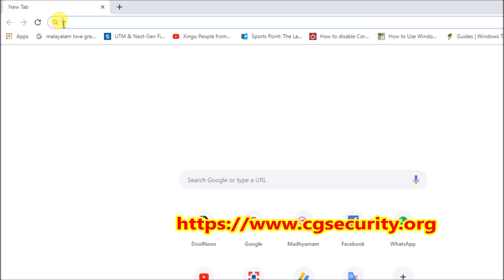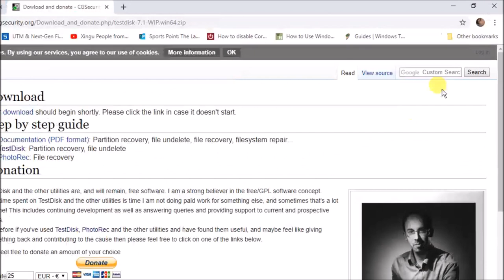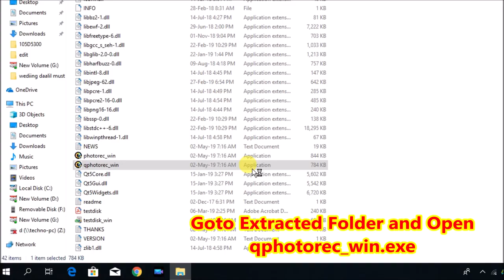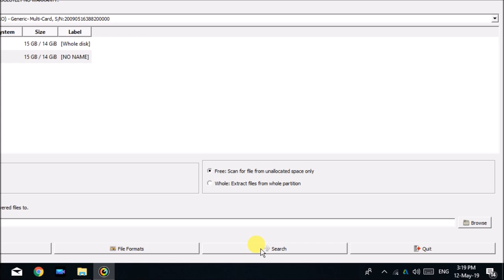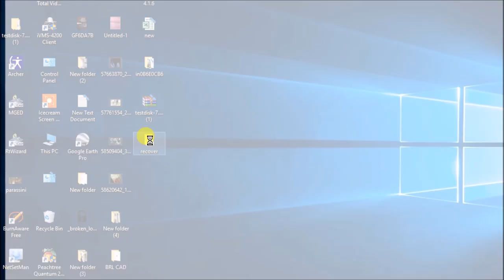Setup Free Open Source Digital Picture and File Recovery Software TestDisk & PhotoRec 7.0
Installation 100% Free Open Source Digital Picture and File Recovery Software TestDisk & PhotoRec 7.0

PhotoRec is file data recovery software designed to recover lost files including video, documents and archives from hard disks, CD-ROMs, and lost pictures (thus the Photo Recovery name) from digital camera memory. PhotoRec ignores the file system and goes after the underlying data, so it will still work even if your media's file system has been severely damaged or reformatted.